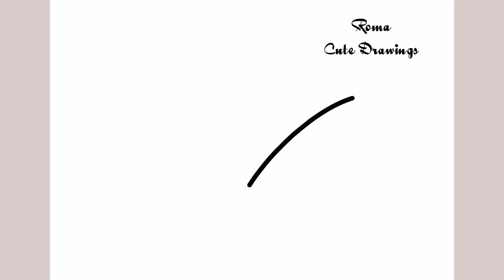How To Draw Cute Corn 🌽 Drawing, Painting & Coloring For Kids and Toddlers_🌈🎨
Follow along as we create simple and colorful drawings that young artists will love. This video is designed to spark creativity and help children develop their fine motor skills. Grab your crayons, markers, or pencils, and let's start drawing.

How to draw a Cute  Corn 🌽
How to Paint Cute  Corn 🌽
So, what are you waiting for?😻 Let's get drawing😻😻
Drawing & Colouring Supplies:-
Paper,Pencil,Eraser,Crayons, markers, or paints.

Your Search:-
Step by step drawing
Cute drawing
Drawing tutorial
Drawing easy
Drawing art
Draw
How to
Drawings
Basic Drawings
Simple Drawings
Kids Drawings
Digital Painting
Digital Art
Kids Art And Craft
Drawings Lessons
Line Drawings
Cute Drawings
Easy Drawings
Simple Drawings
Dibujar
Cómo
Dibujos
Dibujos básicos
Cómo dibujar
Cómo dibujar bien
Cómo dibujar lindos
Dibujar dibujos muy lindos
Dibujos muy fáciles
Dibujos simples
Qué dibujar
Pintura digital
Arte digital
Arte y manualidades para niños
Lecciones de dibujos
Dibujos lineales
Cómo colorear
Cómo colorear
Dibujos lindos
Dibujos fáciles
Dibujos simples
Dibujo paso a paso
Dibujo lindo
Tutorial de dibujo
Dibujo fácil
Dibujo y coloreado
Çiz
Nasıl yapılır
Çizimler
Menggambar
Cara
Menggambar
Gambar Dasar
Cara Menggambar
Cara Menggambar yang bagus
Cara Menggambar Lucu
Menggambar Gambar yang sangat Lucu
Gambar yang Sangat Mudah
Gambar Sederhana
Menggambar Sangat Mudah
Gambar untuk Pemula
Gambar Anak-anak
Menggambar sesuatu yang Mudah
Apa yang Harus Digambar
Apa yang Harus Digambar Hari Ini
Sesuatu yang mudah untuk Digambar
Lukisan Digital
Seni Digital
Seni dan Kerajinan Anak-anak
Pelajaran Menggambar
Menggambar langkah demi langkah
Gambar lucu
Tutorial menggambar
Menggambar dan mewarnai
Nasıl sevimli çizilir
Çok sevimli çizimler çiz
Çok kolay çizimler
Basit çizimler
Çok kolay çizim
Yeni başlayanlar için çizimler
Çocuk çizimleri
Dijital boyama
Dijital sanat
Çocuk sanatı ve el sanatları
Çizim dersleri
Çizgi çizimler
Nasıl renklendirilir
Nasıl renklendirilir
Sevimli çizimler
Kolay çizimler
Basit çizimler
Adım adım çizim
Sevimli çizim
Çizim eğitimi
Basit ve kolay çizim
Çizim ve boyama
ارسم
كيف
الرسومات
الرسومات الأساسية
كيفية الرسم
كيفية الرسم الجيد
كيفية الرسم اللطيف
ارسم رسومات لطيفة للغاية
رسومات سهلة للغاية
رسومات بسيطة
رسومات سهلة للغاية
رسومات للمبتدئين
رسومات للأطفال
ارسم شيئًا سهلاً
ماذا ترسم
الرسم الرقمي
الفن الرقمي
فنون وحرف الأطفال
دروس الرسم
رسومات خطية
كيفية التلوين
كيفية التلوين
رسومات لطيفة
رسومات سهلة
رسومات بسيطة
رسم خطوة بخطوة
رسم لطيف
دروس الرسم
رسم سهل
فن الرسم
فن للأطفال
فن للأطفال الصغار
أنشطة ممتعة للأطفال
رسم بسيط وسهل
رسم وتلوين
Desenhar
Como fazer
Desenhos
Desenhos básicos
Como desenhar
Desenhe desenhos fofos
Desenhos muito fáceis
Desenhos simples
Desenhos infantis
Pintura digital
Arte digital
Arte e artesanato para crianças
Aulas de desenho
Desenhos lineares
Como colorir
Como colorir
Desenhos fofos
Desenhos fáceis
Desenhos simples
Desenho passo a passo
Desenho fofo
Tutorial de desenho
Desenho fácil
Desenho de arte
Arte para crianças
Arte para crianças pequenas
Atividades divertidas para crianças
Desenho simples e fácil